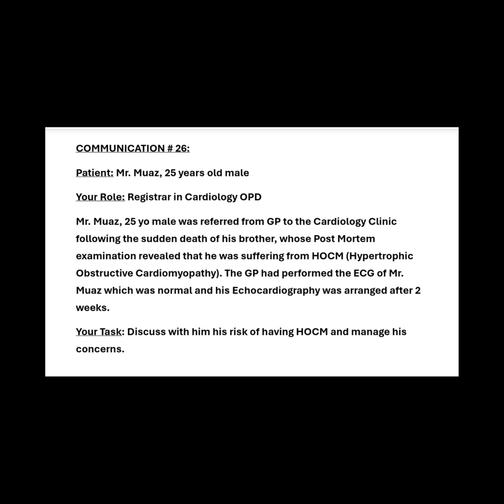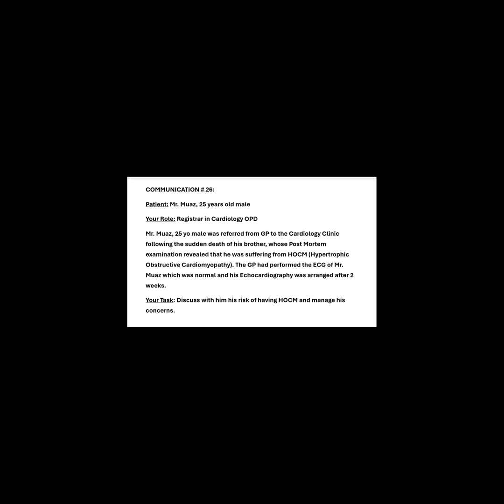HOCM | Hypertrophic Obstructive Cardiomyopathy MRCP PACES Clinical Communication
A very important Clinical Communication Case for MRCP PACES. It includes Thorough Discussion regarding HOCM (Hypertrophic Obstructive Cardiomyopathy), its Risk implications, and Screening. I hope that you will find this video useful.
Stay Blessed & All the Best!

@Ace MRCP PACES & FCPS Medicine with Dr Mubasshra